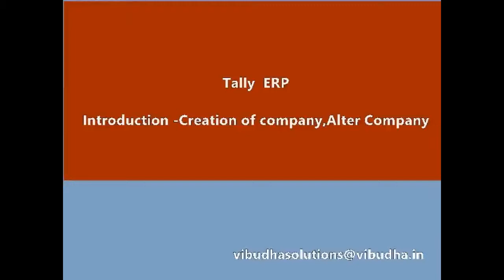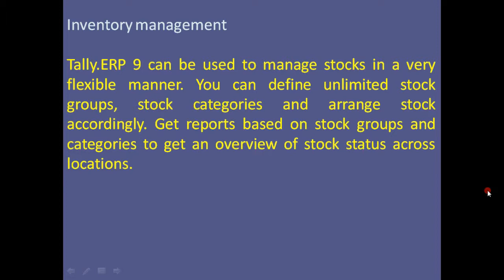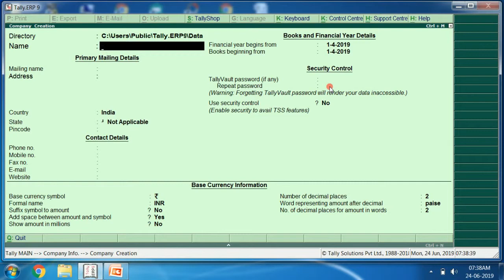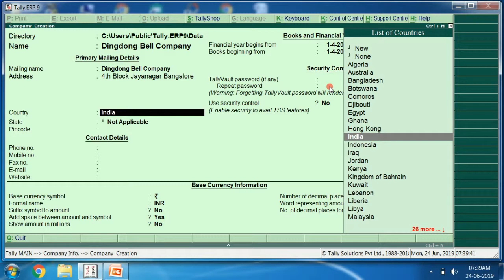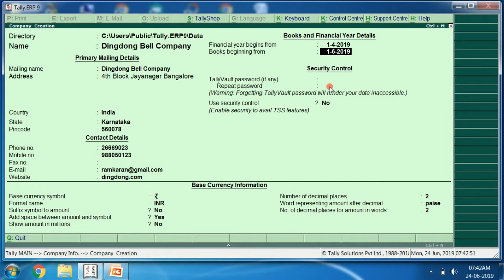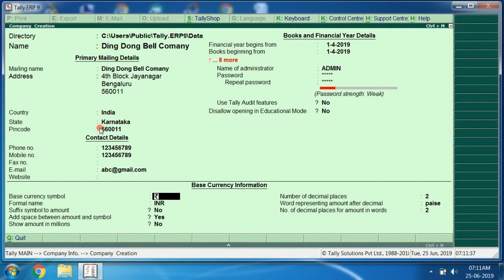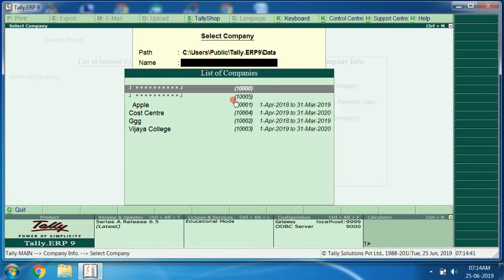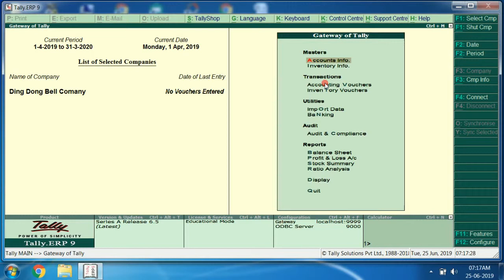Tally Introuction Creation of Company Alter Company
Introduction to Tally ERP -Creation of a company,Alter company ,Shut Company ,Select company